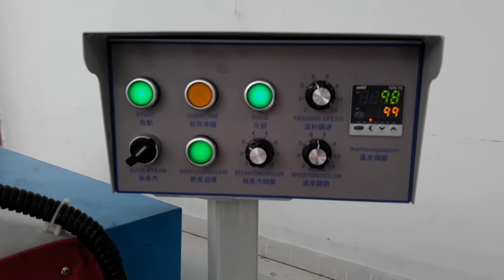Fabric Shrinking and Forming Machine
Brand: YALIS
Model: TF-3800
Very good quality machine.